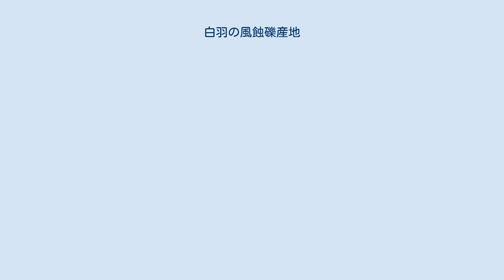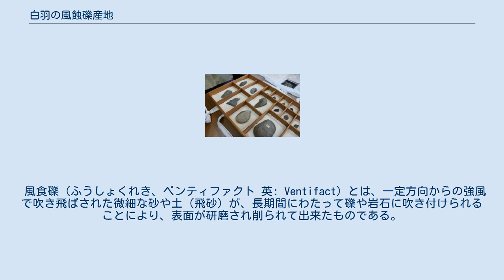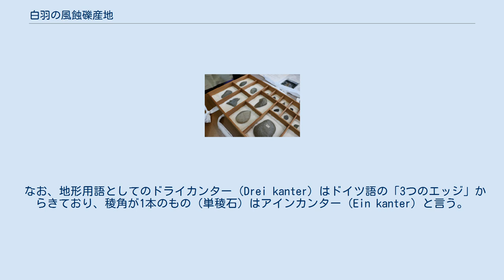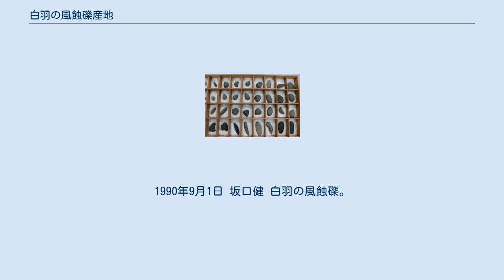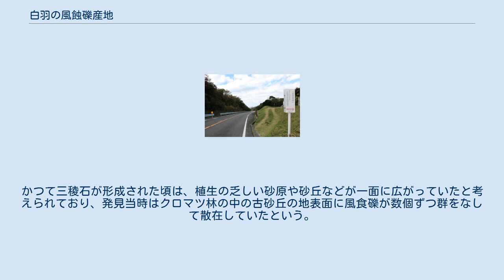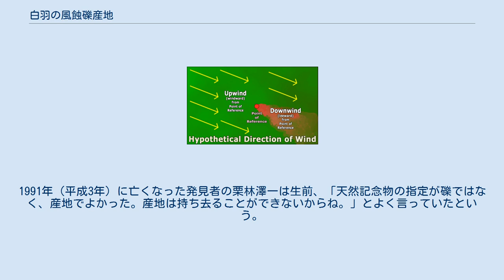白羽の風蝕礫産地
白羽の風蝕礫 （三稜石） 天然記念物指定時の標本石。
発見者である栗林澤一と坂口健が天然記念物指定以前に採集したもの。
下列右下から左に並んだ3個の大きなものは新谷地区の庚申塚で1940年（昭和15年）12月15日の発見時に採集されたもの。
牧之原市史料館提供。
2019年11月29日撮影。
 一定方向からの強風と飛砂により白羽の風蝕礫が形成された。
 白羽の風蝕礫産地（しろわのふうしょくれきさんち）とは、静岡県御前崎市白羽（しろわ）にある、国の天然記念物に指定された風食礫の産地である。
 風食礫（ふうしょくれき、ベンティファクト 英: Ventifact）とは、一定方向からの強風で吹き飛ばされた微細な砂や土（飛砂）が、長期間にわたって礫や岩石に吹き付けられることにより、表面が研磨され削られて出来たものである。
風食礫が形成される場所の条件は、常に強風が吹き続ける場所であるだけでなく、吹き付けられる側の岩石の表面を削り続けるため必要となる、大量の飛砂（吹き飛ばされる砂）の供給源が風上側に存在しなければならない。
一般的にこのような条件を備えるのは砂漠のような乾燥地帯であり、日本のような湿潤な気象条件下では風食礫はほとんど見られず、わずかに伊豆大島の三原山旧火口周辺の砂原と、小笠原諸島の硫黄島で確認されていたに過ぎなかったが、1940年（昭和15年）に静岡県最南端の御前崎にほど近い榛原郡白羽村（現、御前崎市白羽）において、静岡県内で小学校教師を務めていた栗林澤一と坂口健により多数の風食礫が発見された。
 白羽地区で風食礫が発見された後に、本州太平洋沿岸の数ヶ所や北海道北部沿岸で小規模な風食礫産地が確認されたが、白羽地区の風食礫は日本国内で最も産出数が多く、その形状も完全なものが多いことから、1943年（昭和18年）8月24日に国の天然記念物に指定された。
 白羽の 風蝕礫産地 静岡市 白羽の風蝕礫産地の位置 白羽の風蝕礫産地は、静岡県最南端の御前崎の西方約3キロメートル、御前崎市白羽（しろわ）字尾高（おだか）に位置しており、遠州灘海岸沿いを東西に走る静岡県道357号佐倉御前崎港線に面した、標高約30メートルの海岸段丘面上の一角に天然記念物指定の石碑があり、県道より陸側のクロマツなどの林に覆われた古い砂丘の地表面の南北300メートル、東西100メートルの区域が国の天然記念物に指定されている。
 風食礫とは微細な砂（飛砂）を含む卓越風に晒された礫の、飛砂が吹き付ける風上側の面が削られて出来たもので、このような風の作用（風食）により削られた礫を風食礫という。
したがって風食礫とは形状を表したものであって特定の岩質を指すものではなく、白羽の風蝕礫産地から産出する風食礫は砂岩、黒雲母片麻岩や花崗岩など変化に富んでいる。
 御前崎一帯は冬季になると「遠州の空っ風」と呼ばれる西からの強風が吹き続ける場所として知られており、御前崎測候所の観測データから作成された風配図（右の画像外部リンク参照）によると、西から東へ向かって非常に強い風の吹く卓越風が発達していることが分かる。
また、風上方向となる西側に伸びる遠州灘海岸線には長大な砂浜が続き、その陸側には風食礫を削る役割となる莫大な量の砂の供給源となる浜岡砂丘、千浜砂丘、更に西側にも中田島砂丘といった砂丘が複数存在するが、これは天竜川が多量の砂礫を海に運ぶことにくわえ、砂の層を多く含む渥美半島南岸が波の侵食を受け、西から東へ流れる沿岸流に乗った砂が遠州灘沿岸に大量供給され続けるといった、砂丘形成には好都合な条件が重なっていることが大きな要因である。
また、天然記念物指定エリア一帯の海岸段丘上は、砂を含んだ西からの卓越風を直接受ける位置にあり、地表には風食礫の元となる礫が多数散在していた。
この海岸段丘上に多数の礫があった理由は、更新世の頃の海進の際に海岸沿いにあった岩石が波食を受け丸く磨かれて硬い礫になり、その後この一帯が次第に隆起した結果、風食礫が作られやすい丸みを帯びた礫が台地上に散在したものと考えられている。
このように、大量の砂の供給、飛砂現象を起こす継続した強風、その風と砂を待ち受ける波食された丸い礫の存在という、日本国内では極めて稀な風食礫が形成される地形的・気象的条件を備えている。
 風食礫の産地として白羽が知られているのは、風によって削られた平滑面と明白な稜線が生じた礫を産出するところが大きい。
礫を吹き飛ばさない程度の一方方向から吹く強い風により、風上側の表面が...